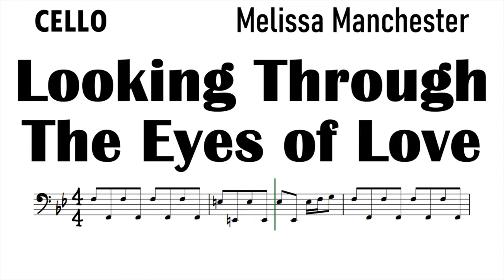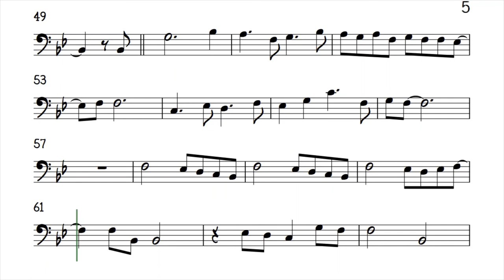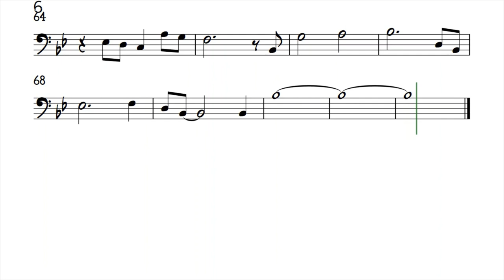LOOKING THROUGH THE EYES OF LOVE Cello Sheet Music Backing Track Play Along Partitura